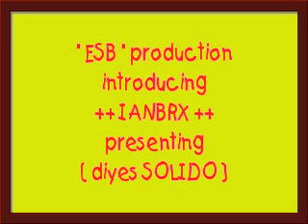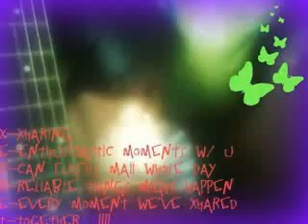lapasan BLOODS IANBRX